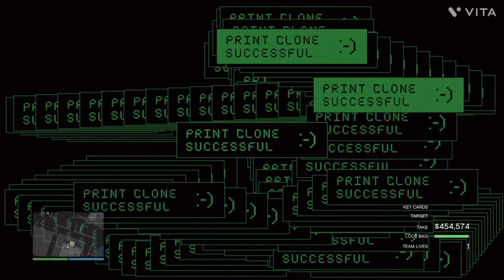Cayó Perico Heist [EDITED GAMEPLAY]